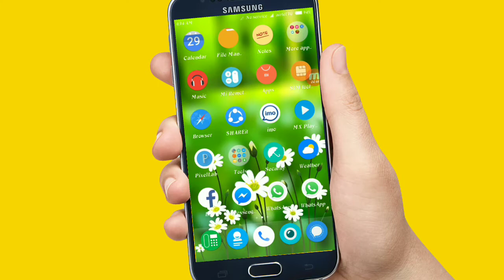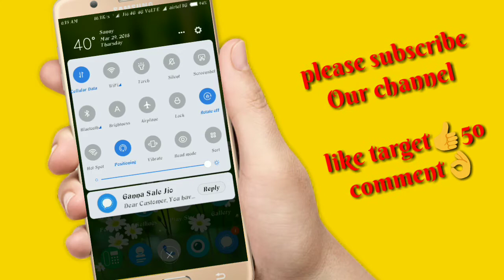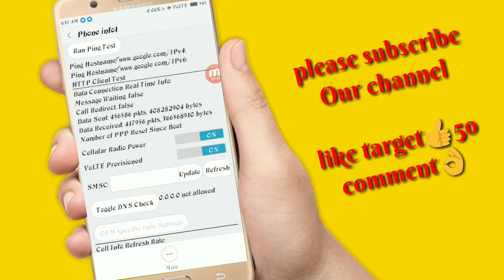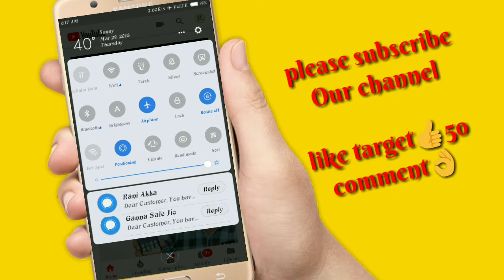Best android secret trick nobody's everyone||Flight mode లో పెట్టి ఇంటర్నెట్ వాడటం ఎలాగో చూడండీ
Android phone secret trick:*#*#4636#*#*

This is New Epic 3D outro templates intro using by (Nice Intro channel)thanks for NI channel0pp